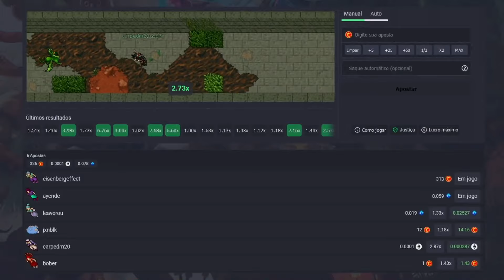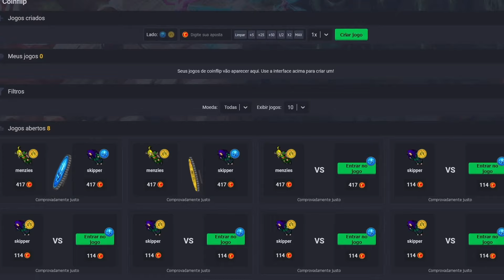Tibia - Teryk Lidera pequena batalha, ED 1388 cobrado yellow Skull